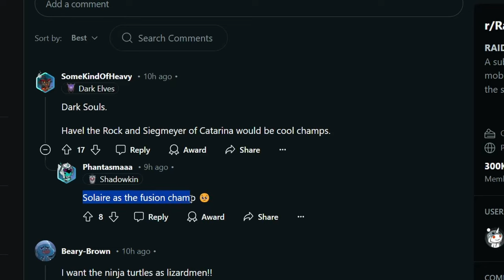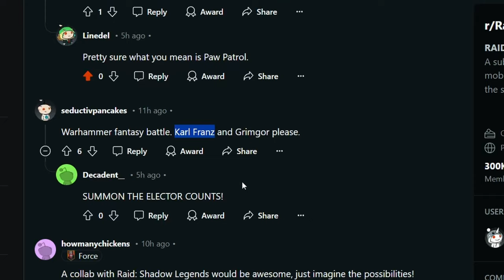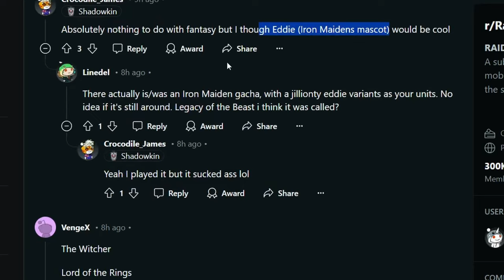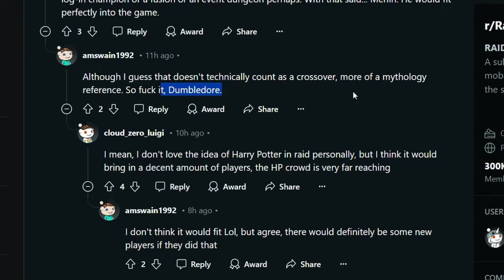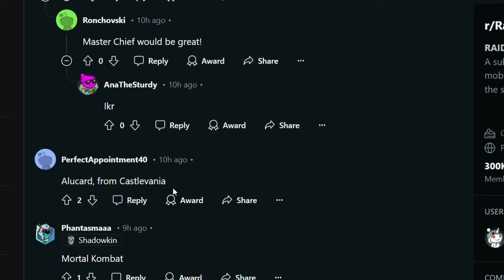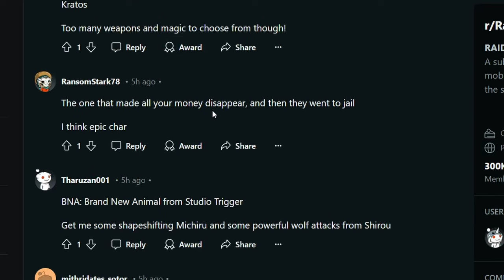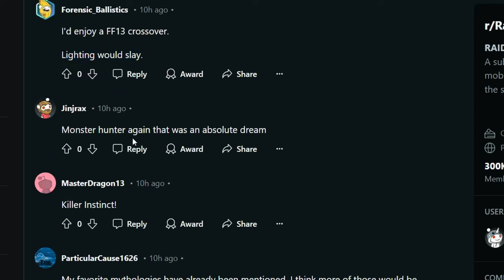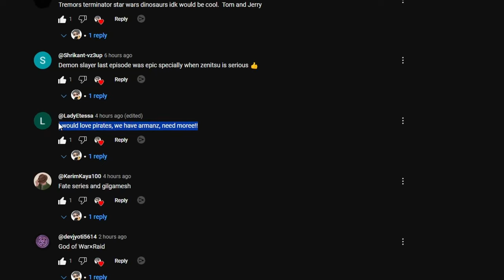Plarium Wants To Know Who YOU Want For The Next Crossover Event | Raid: Shadow Legends